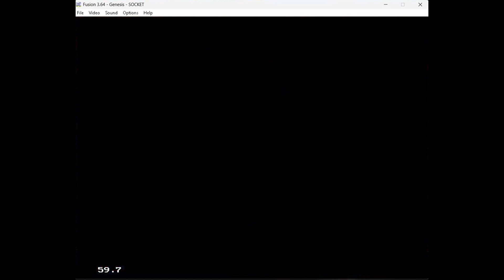Time Trial Course 3 [PB] 37.980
Personal Best 37.980 Speedrun of Time Trial Course 3 on Socket for Sega Genesis.